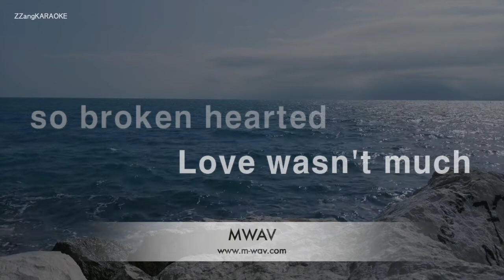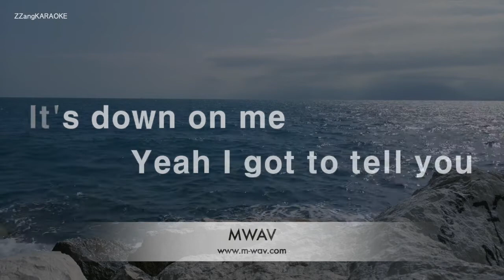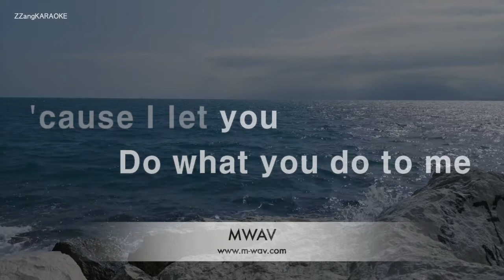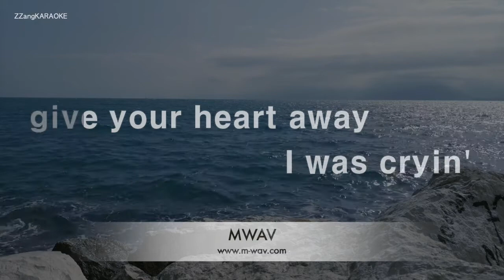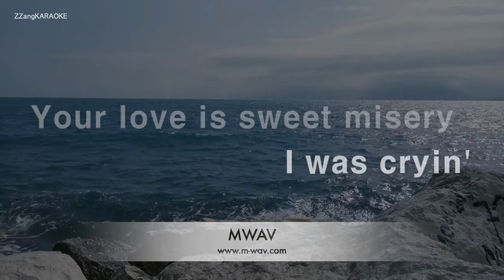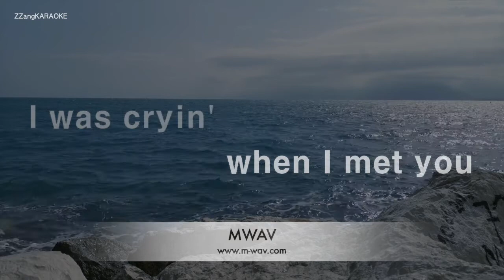Aerosmith-Crin' (Melody) (Karaoke Version) [ZZang KARAOKE]